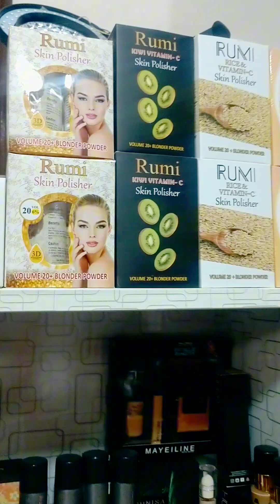Rumi makeup online any order gift add 03314576504